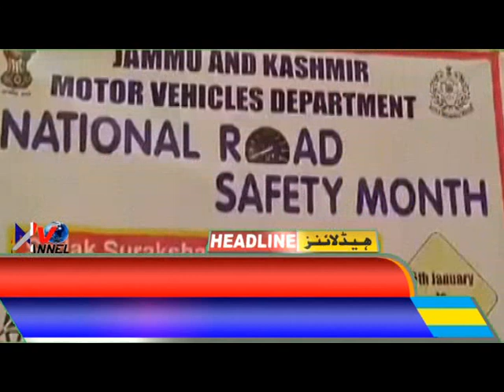Headlines Poonch Aaj 15-01-2024